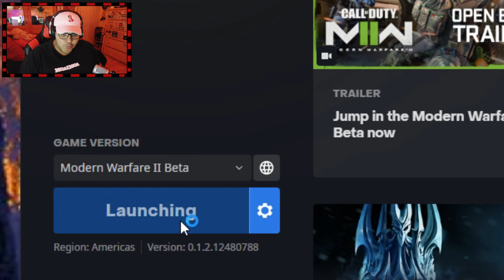You're Not That Guy Pal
Fastest video i ever edited in my life